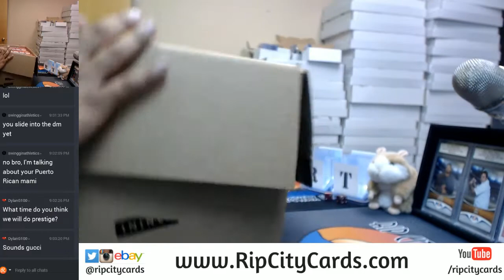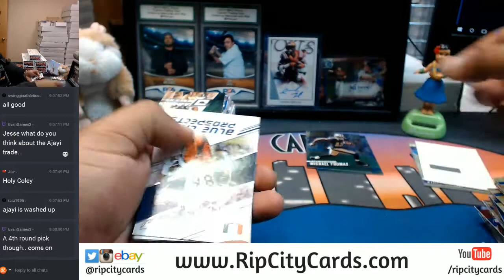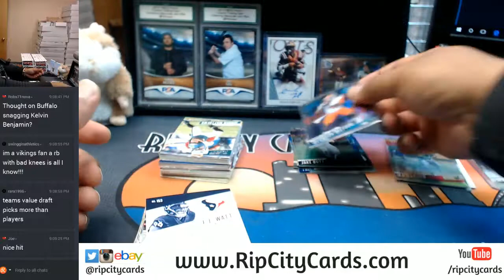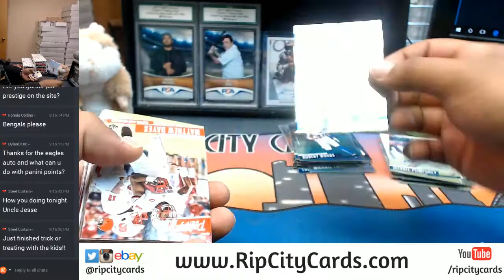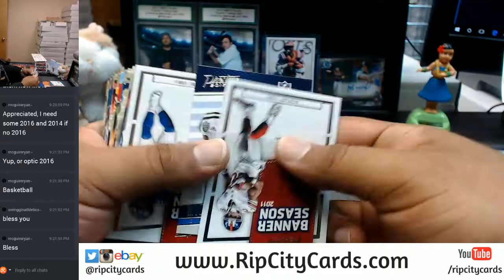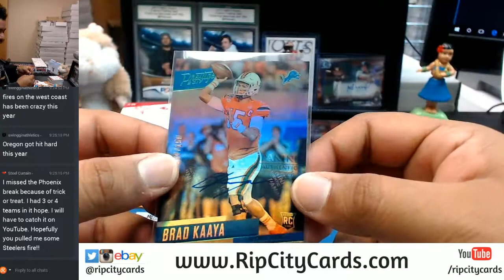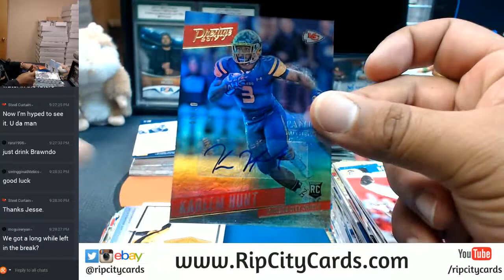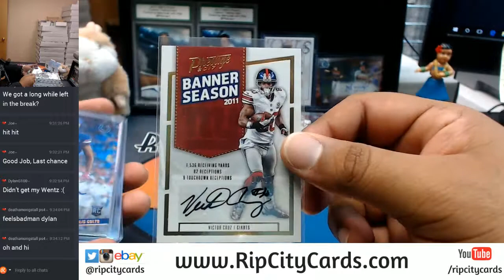2017 Panini Prestige Football 6 Box Half Case Break #9 eBay